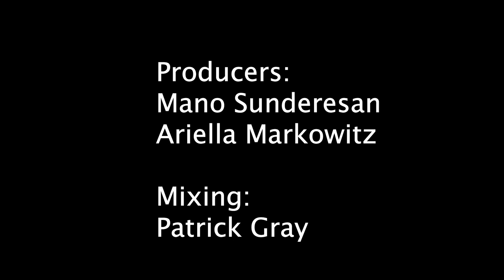Ariella Markowitz ~ WCFM Sawyer Sessions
October 27, 2018 | Isn’t it the ultimate power move to write songs about people that did you wrong, ending each one with a cheeky, slightly-self conscious grin? If you like Angel Olson and Snail Mail and always wanted to hear what they would have sounded like in the context of a head cold and/or an 8th grade guitar level check this chick out. But in all seriousness (lol) I put my heart and soul into this concert and am so grateful to be able to share the side of me that just wants to be an angsty rocker girl and write sad songs for $$$. This set it about reclaiming power, turning shitty life experiences into something totally, radically honest.
-Ariella M.

Musicians: Ariella Markowitz
Zach Babat

Producers: Mano Sundaresan
Ariella Markowitz

Mixing: Patrick Grey

Camera: Marcus Iwama